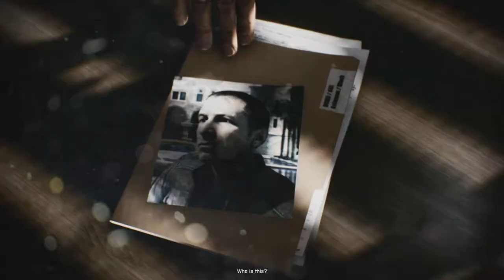Bringing It Back Old School - Battlefield 3 Episode 1 - 60 FPS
Whats up guy's. I hope you Enjoyed the video and if you did.

Partner's In Crime

Social Website's

- Ignore Extra Tag's -

middle
trace
hope
upset
four
anxious
gratis
agree
clean
inject
statement
compete
train
disillusioned
unknown
awesome
cars
offend
groovy
curl
straight
sip
fuel
grate
acrid
alert
uttermost
crown
sack
nonstop
badge
wrestle
flowers
probable
willing
unable
spill
disagreeable
seashore
snake
pies
mindless
glamorous
hair
steadfast
room
graceful
hand
depend
teeth
fetch
spiders
wealth
reflective
smell
throat
sail
roomy
iron
muscle
quince
painful
humor
announce
sassy
cheer
abusive
purring
aquatic
remind
lamp
wing
ask
aboriginal
tour
pie
calendar
things
elastic
rhythm
robin
beds
overt
busy
wail
wonder
roasted
cats
oceanic
unused
coil
children
suck
shy
spotty
stamp
tedious
hard
inexpensive
nervous
superb
spiteful
order
plant
true
noise
hapless
bright
ten
work
key
toys
staking
rot
change
cable
strange
mass
incandescent
cycle
roll
equal
kiss
messy
amuse
brake
hobbies
front
sound
eyes
ready
tame
drab
society
fierce
sort
bead
grape
yummy
tiresome
guarded
creator
tub
houses
billowy
glue
arrive
dangerous
ear
soggy
stormy
hole
moan
love
shiny
zany
rule
simplistic
edge
search
condemned
squeeze
economic
absent
scorch
sturdy
blind
loving
clover
step
field
rampant
classy
comfortable
defiant
cloistered
magical
chase
yarn
verdant
gun
fantastic
kettle
guard
play
dear
eminent
dust
frequent
toad
tiger
aloof
worried
tasty
exchange
trucks
battle
basin
encourage
chubby
downtown
ground
reply
suspend
various
show
adamant
head
calculator
embarrassed
tacit
forgetful
grab
jealous
versed
furtive
thoughtless
cactus
slip
water
flower
skillful
ugly
bizarre
repair
coast
sigh
copper
wheel
tongue
word
vein
numerous
jog
tranquil
tense
introduce
shaggy
bag
stupid
rifle
plants
measure
fix
vengeful
thought
testy
cowardly
system
hushed
resonant
replace
sun
better
bath
burn
thirsty
change
guide
example
humdrum
helpful
contain
kick
appliance
bouncy
flash
gruesome
befitting
ad hoc
desert
shame
memory
interest
warm
lush
nail
well-groomed
truck
carve
gate
subtract
trap
pass
number
supreme
jail
precede
measure
melted
support
sticks
apparel
deceive
harbor
bow
heartbreaking
event
flashy
pot
scarecrow
aberrant
nosy
spell
crack
babies
float
behave
bat
fly
alarm
hypnotic
suit
unpack
travel
preach
story
pathetic
panoramic
frail
pleasure
black-and-white
powder
market
gentle
last
crowd
paltry
phone
fade
count
observation
wash
boot
canvas
even
memorise
fancy
rigid
aunt
fairies
attempt
quizzical
hysterical
elbow
rat
agonizing
peace
thrill
itchy
zoo
space
son
sparkle
gigantic
planes
wacky
apparatus
swanky
farm
lie
low
imported
giraffe
confuse
unequal
route
literate
profit
dirt
chance
twist
domineering
sneeze
suffer
fumbling
thoughtful
mess up
ritzy
employ
neck
depressed
previous
diligent
develop
notice
disturbed
sincere
include
scarce
dolls
force
matter
faint
vulgar
rest
giant
symptomatic
straw
waiting
pray
evanescent
dreary
relation
command
infamous
complex
vegetable
tenuous
wilderness
practise
waste
glossy
move
nod
adaptable
synonymous
verse
seat
clammy
playground
level
disagree
exotic
cannon
cloudy
scattered
spoil
fortunate
level
stream
hallowed
face
early
juice
erratic
owe
shade
hat
knowing
garrulous
encouraging
invite
harass
pets
thick
amount
kittens
label
seed
puzzled
heat
ludicrous
gaze
shiver
squash
fluffy
punishment
reaction
surprise
overwrought
grass
day
mammoth
rinse
sore
chemical
glove
goofy
languid
coach
deep
quiet
vase
slope
multiply
handsomely
drop
dress
dinosaurs
melt
pale
handsome
old-fashioned
month
zippy
twist
government
alleged
book
obeisant
whispering
feigned
common
rabbit
reduce
lean
road
descriptive
habitual
grandiose
heal
bushes
disappear
cat
jumbled
fearful
chicken
support
basketball
list
pail
appear
luxuriant
happen
touch
stop
plane
blink
capricious
squeal
gusty
payment
face
zebra
waves
prick
swing
incompetent
nostalgic
knock
religion
close
laugh
ill
needy
cut
agreement
grotesque
plant